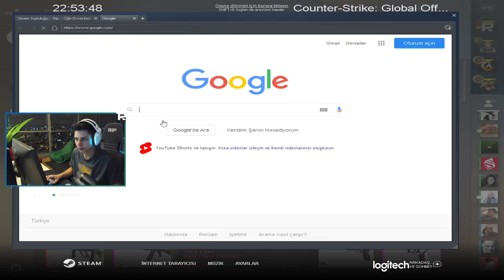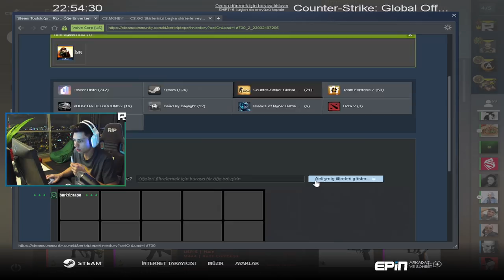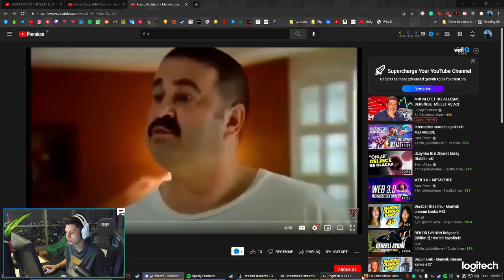BERK RİP TEPE 2000 TL DEAGLE ÇIKARTIYOR